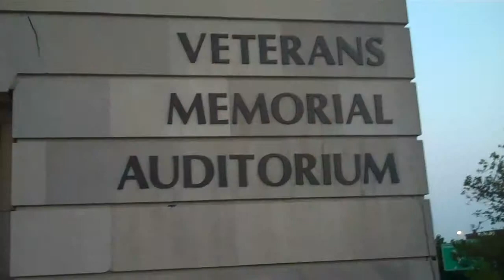The VETS Multicultural Festival 2011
Providence, RI
Together at The VETS
Multicultural Festival 2011